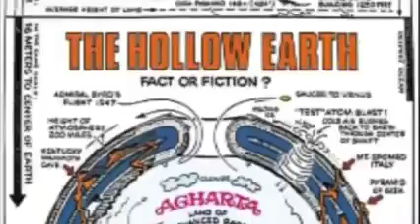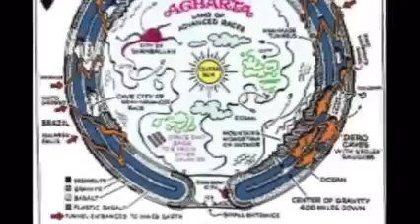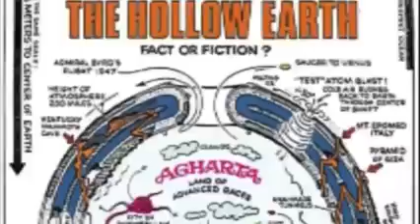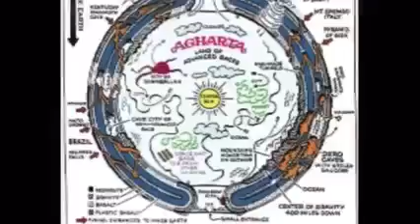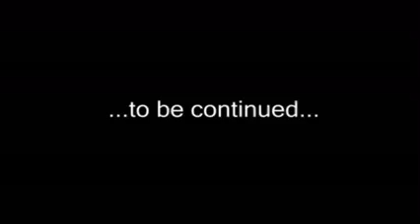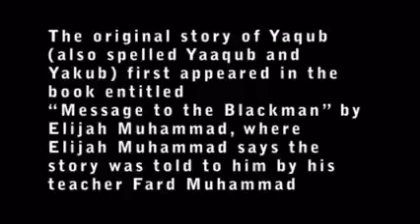Yakub The Big Headed Scientist